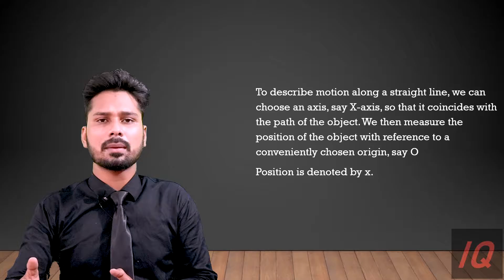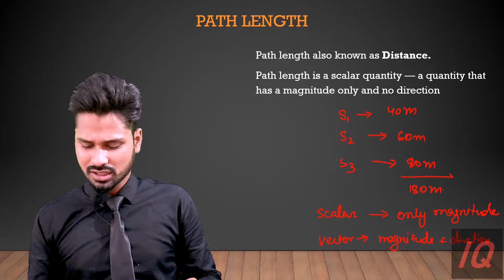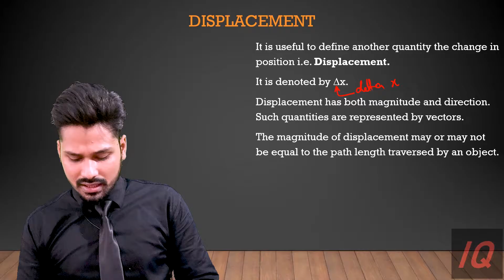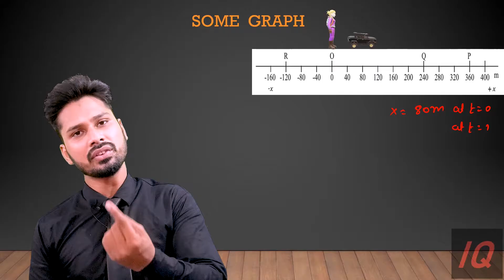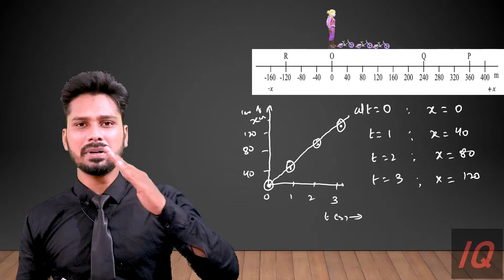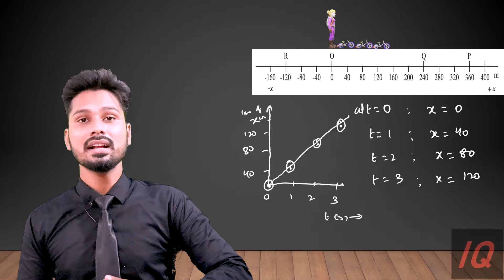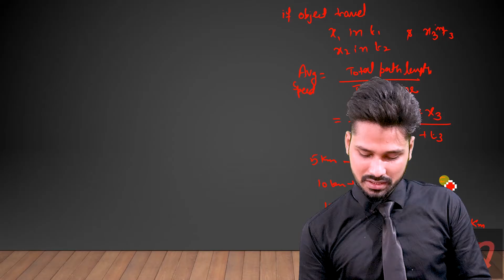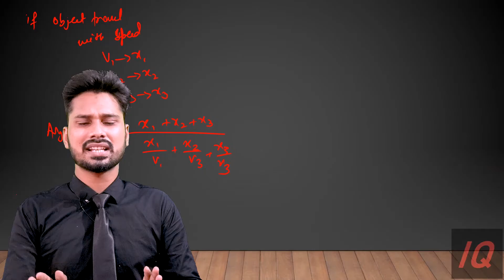MOTION IN STRAIGHT LINE LECTURE 2 BY IMPORTANT QUESTION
WELCOME TO @importantquestion
TODAY WE COVER DIFFERENT QUANTITIES OF MOTION LIKE PATH LENGTH THAT ALSO CALLED DISTANCE, CHANGE IN POSITION i.e. DISPLACEMENT
AVERAGE SPEED AND AVERAGE VELOCITY.